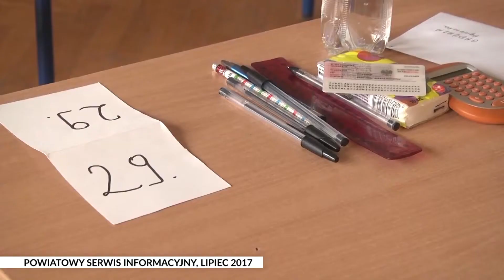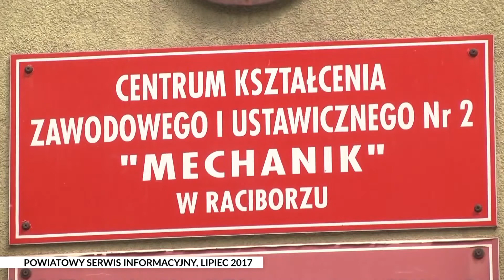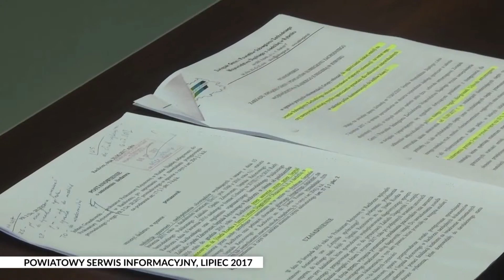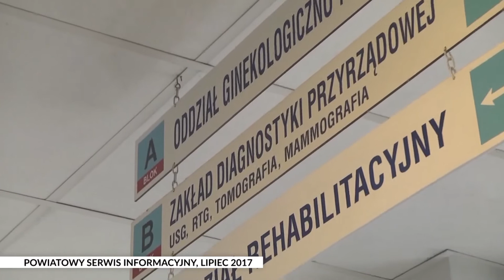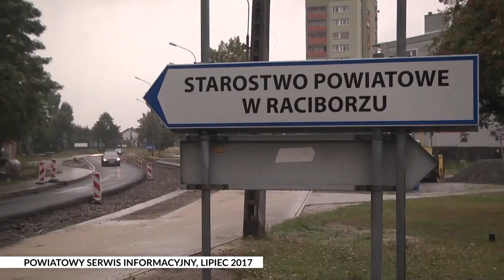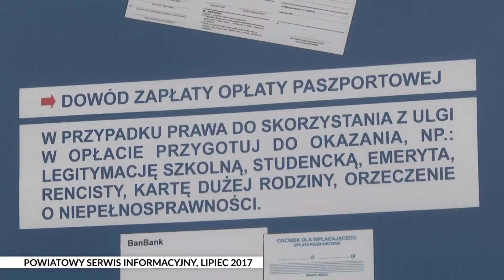Powiatowy Serwis Informacyjny 08.2017